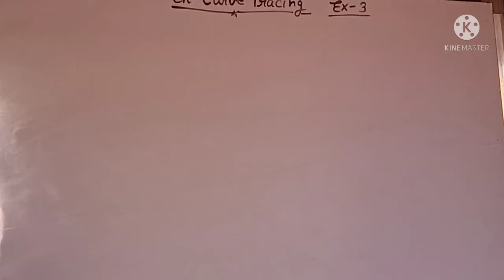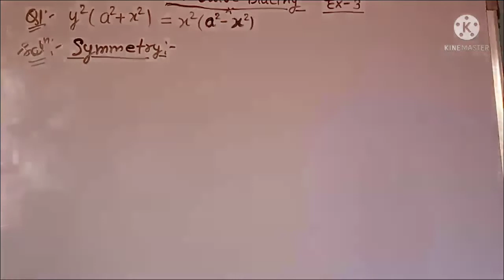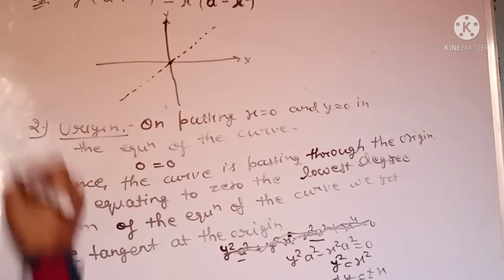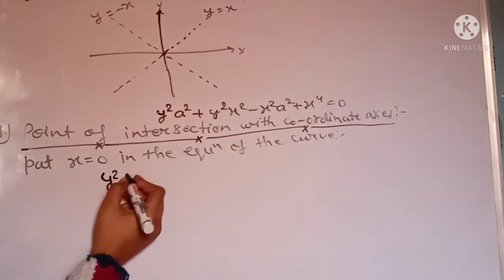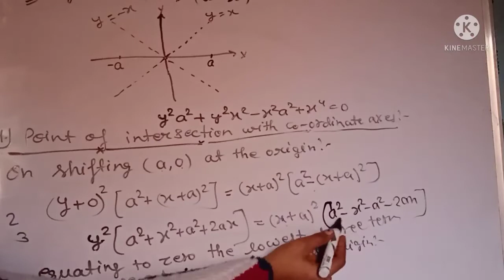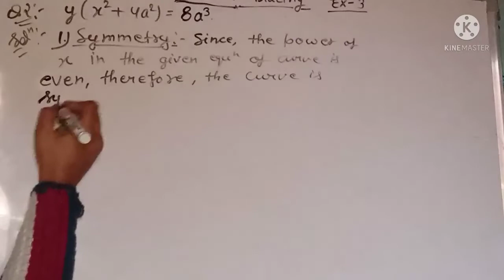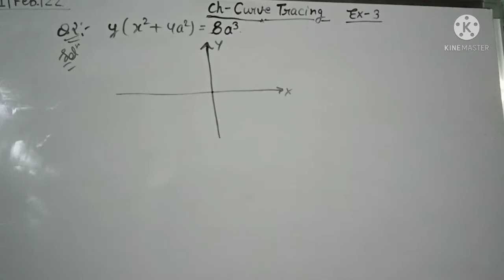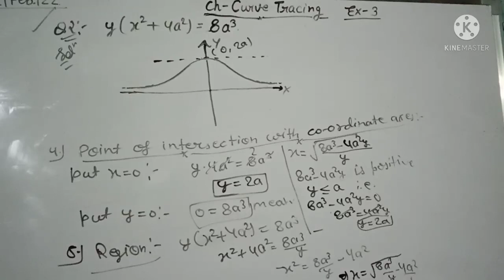B.Sc 1st year Maths || Ch- Curve Tracing || 1-sem(1st book)✍️✍️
Dear students, is video m hm b.sc 1st year Maths ki 1st book k Ch- Curve Tracing ko pdhenge...I hope apko video pasand aay...